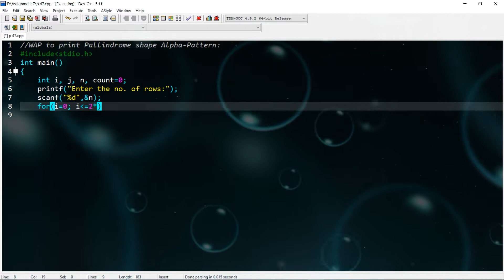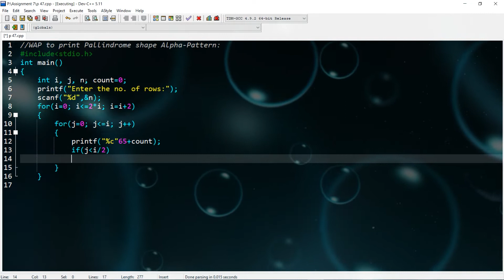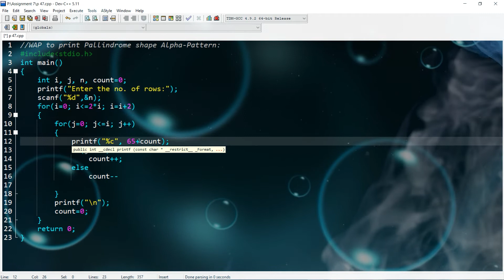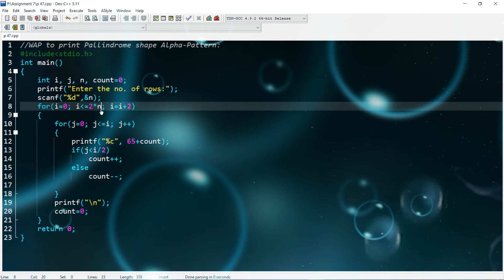Alphabetic Pattern 52 | Printing Alpha. Pattern in C | Pallindrome Shape | C Programming Tutorials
No Friends No Algorithm Promotion  No Comment No Subscription Hence No Motivation
to suit board Analysis of the rest Patterns. Hence 'm sry, cause uploaded only the programmes.
Please Turn on the Subtitle/Closed Caption option
ie. on the bottom after auto-play Option. For Better Understanding purpose.
Hai Guys, Welcome Back ! In this video I have taught you  the concepts of how to iterate the rows & columns. & then with the help of basic concepts of rows & columns & for-while loop, How you can easily print plus shape star pattern in C language.
Topics Covered:
▪Concepts of for-while loop
▪loop control structure
▪If-else statement in C programming
▪Finally printing plus shape star pattern

Lets_Research_with_Farhad_Dubey

Rectangle Pattern Programs in C, C++, Java
Pyramid Pattern Programs in C, C++, Java using stars
Pyramid Pattern Programs in C, C++, Java using numbers
Palindrome Pyramid Pattern Programs in C, C++, Java using numbers & Alphabets
Diamond Pattern Programs in C, C++, Java using stars
Diamond Pattern Programs in C, C++, Java using numbers and stars
Pascal's Triangle Pattern Program in C, C++, Java, Python
 Hollow Diamond Inscribed in a Rectangle
Butterfly Pattern Printing
Diagonal & Sides of a Rectangle
Diagonal & Sides of a Rhombus/Diamond
Left and Right Arrows
Rhombus Pattern Program in C, C++, Java
Pyramid Program
Right Triangle Star Pattern
Left Triangle Star Pattern
Diamond Shape Pattern Program in C
Downward Triangle Star Pattern
Mirrored Right Triangle Star Program
Reversed Pyramid Star Pattern
Right down Mirror Star Pattern
Right Pascal’s Triangle
Left  Triangle Pascal’s
Sandglass Star Pattern
Alphabet A Pattern
Triangle Star pattern
Down triangle
Diamond Star Pattern
Simple number program
Number Pattern Program in C
Pascal’s Triangle Program in C
 Diamond Pattern Program in C
Number Pattern Programs in C
Descending order Pattern
Right Triangle Numeric Pattern
Binary Number Pattern
Zeros/ ones Pattern Programs
Diamond Numeric Pattern
Right Alphabetic triangle
Alphabet/ Character Pattern Programs
K Shape Character Pattern Program
Triangle Character Pattern Program in  C
Diamond Pattern in Java

Programming Hero- Software
Visual Stdio Code - Computer Program
Rust - Programming Language
GitHub - Software Developer
Data science - Field of Study
React - Javascript Library
W3School - Websites
HTML Programming Language
CSS  Programming Language
Ruby Programming Language
Carbon Programming Language
Solidity Programming Language
Rust  Programming Language
C Compiler
GitHub
mingw-w54
c++ setup for vs code
Windows 11 -Operating System
Programming Pathshala
Best channel for programming and coding
VS Code
Leet Code
Entrepreneurship
Motivation
Lets_Code_Hack_PlayTwisted_Hustle_the_Life_Battle_with_Farhad_Dubey
Lets_Roar_with_Fierce_and_Hunger_Humne_Rukna_Jhukna_aur_Haar_Manna_Sikha_Nahi
Lets_Research_with_Farhad_Dubey